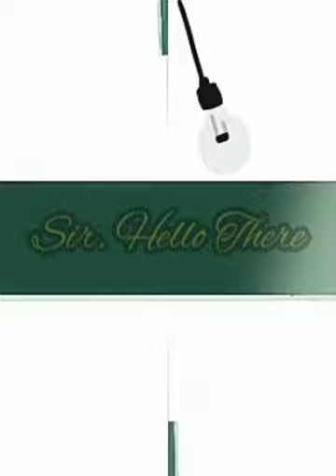SirHelloThere! Check out my 1st video! Cooking show!😂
Cooking Ramyun or Nagpadungog2 dala hugot?😂